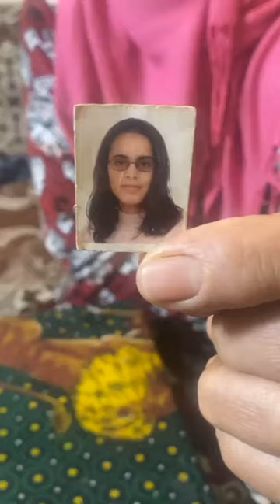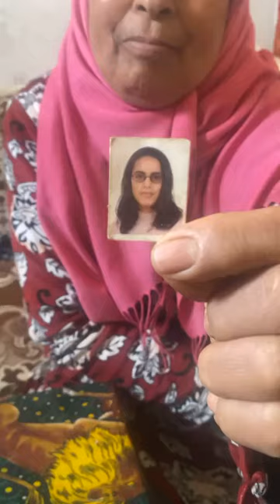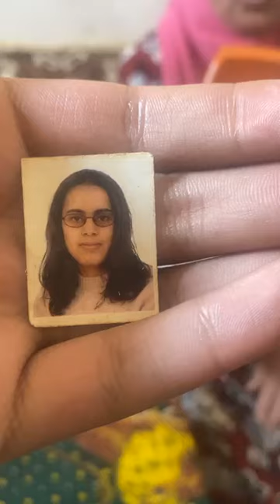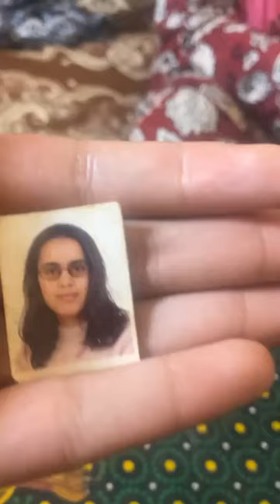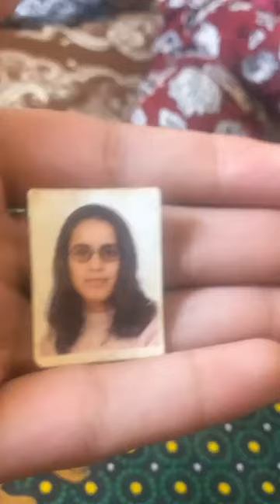"نادية" هربات من الدار و غابرة لي 18 عام هادي بسبب والديها لي مخلاوهاش تخدم فالديور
مباشرة من الدار البيضاء… "نادية" هربات من الدار و غابرة لي 18 عام هادي بسبب والديها لي مخلاوهاش تخدم فالديور:"سمحي لينا و بغيناك ترجعي لينا را توحشناك"
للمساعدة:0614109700